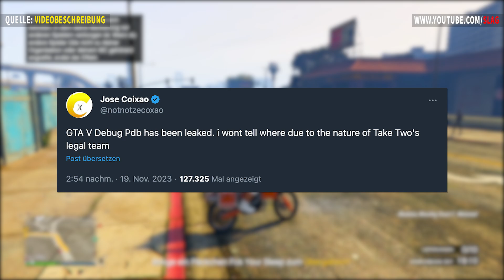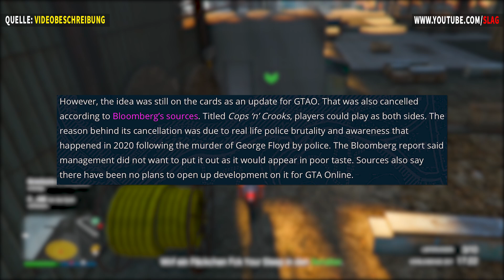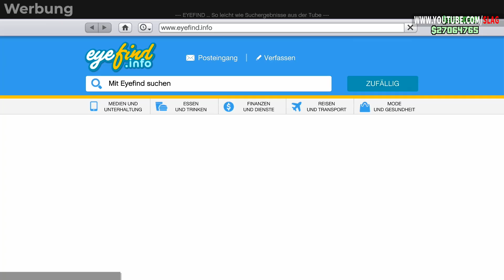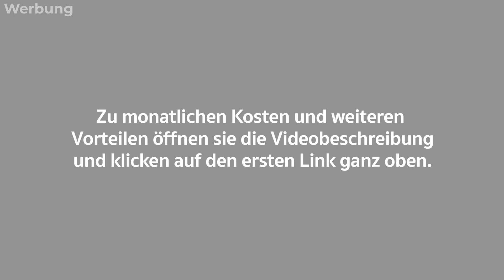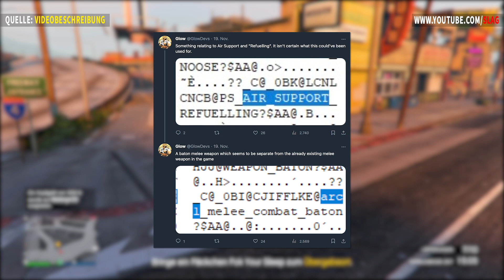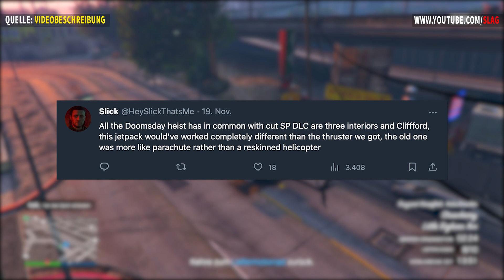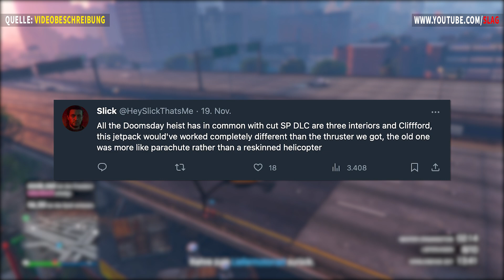GTA Online - Neue Infos zum Polizei Update! Es wird nie mehr kommen... | GTA 5 News Deutsch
und sichere dir 4
Bonus-Monate auf's 2-Jahres-Abo. Jetzt risikofrei testen mit der 30-Tage-Geld-zurück-Garantie! :)

In diesem Video soll es mal um das mysteriöse Polizei Update für GTA Online und das Singleplayer Update für GTA 5 gehen!

🕹 Playstation 5:
slak_yt